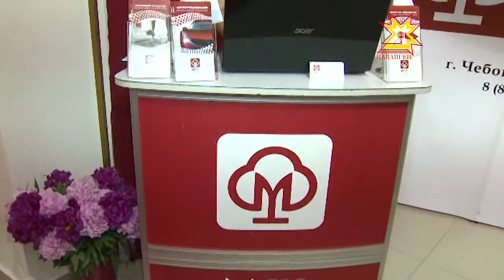МСК страхлакан компани курава хутшăнчĕ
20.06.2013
МСК страхлакан компани курава кашни çулах хутшăнма тăрăшать. Специалистсем кунта килекенсене пурлăха мĕншĕн страхламаллине ăнлантарса параççĕ. Çын пурнăçĕ, çурт-йĕр, хваттер, автомобиль — компани страховани енĕпе пур енлĕ пулăшу пама хатĕр. Курава яланхи клиентсем те килнĕ. Дмитрий Исаев финанс тытăмĕнче ĕçлет, çулленех ОСАГО тата КАСКО полисĕсене кунта туянать вăл. Кулянмалли самантсем халиччен пĕрре те пулман, аварие лексен МСК компани клиента кĕске вăхăтра укçа куçарса парать.